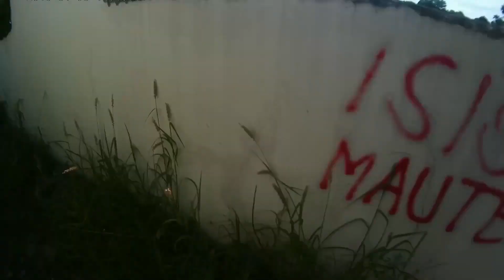Gelsoft Outdoor 2nd week August 2024